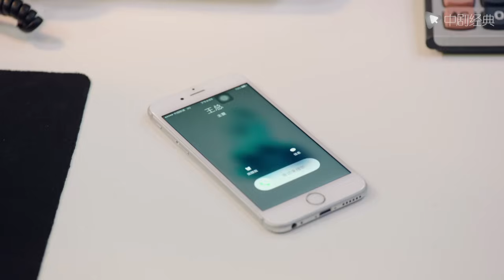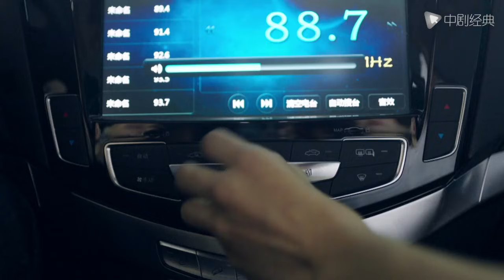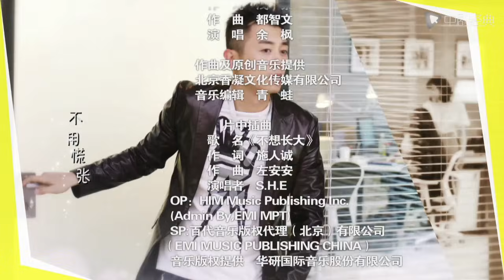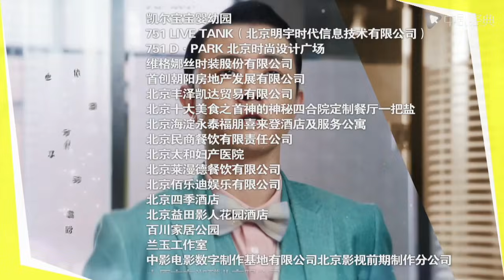北上广依然相信爱情 23（朱亚文 / 陈妍希 领衔主演）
► 剧情介绍
王茂（朱亚文 饰）与黄依然（陈妍希 饰）在洛芙婚庆公司是上下级关系，两人从相识的那一刻起就充满矛盾，由于两人的文化差异，使彼此都不能理解。在随后的工作中，黄依然渐渐表现出来的刻苦精神和特有的才能被王茂欣赏，而在随后的工作中，黄依然也体会到他温情的一面。就在两人刚刚能够和平共处的时候，王茂却意外陷入一场事业危机，能够解救他的出路只有一条，拿到航空联盟的大型集体婚礼的合同。黄依然首当其冲协助王茂，两人克服重重困难，最终成功化解危机。在王茂与黄依然这一次跌宕起伏的闯关过程中，不知不觉擦出了爱情的火花，但是此时双方发现对方的内心深处对爱情有一堵心墙。王茂和黄依然想尽种种办法融化对方心中的冰山，尤其在共同经历了一场命悬一线的车祸之后，两人终于决定携手相伴此生。而此时的他们，对爱情的真谛和婚礼事业的神圣也有了更深层的理解。